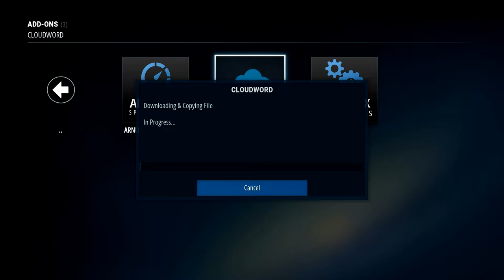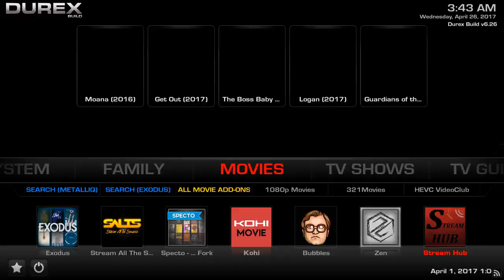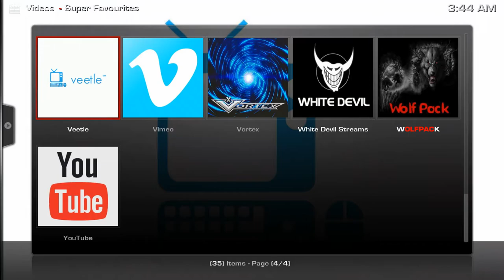Cloudword of the Week - Durex Build for Kodi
Cloudwords for Kodi 16
durex16

Cloudwords for Kodi 17
durex16